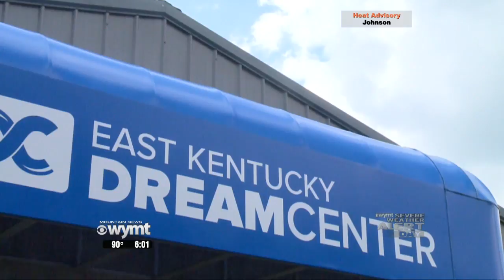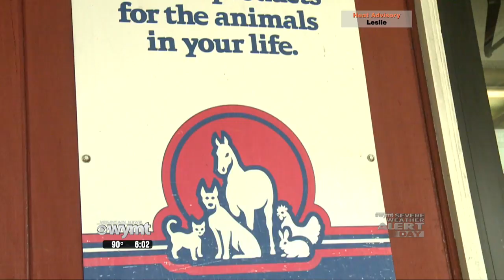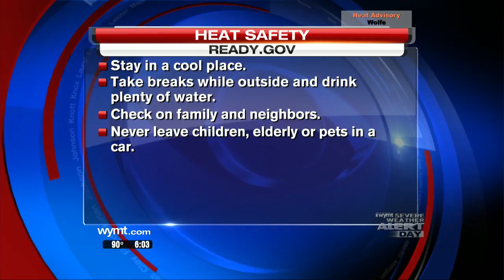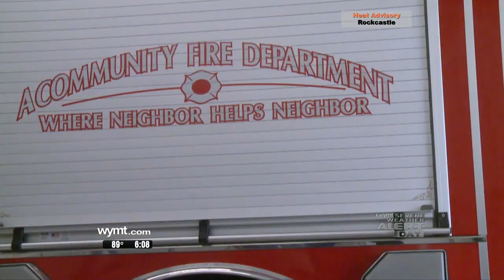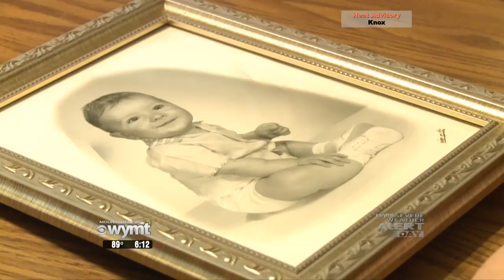Mountain News 6 p m Top Stories July 19, 2019